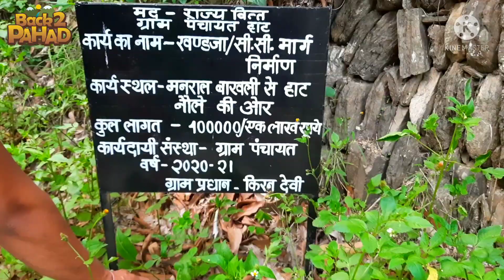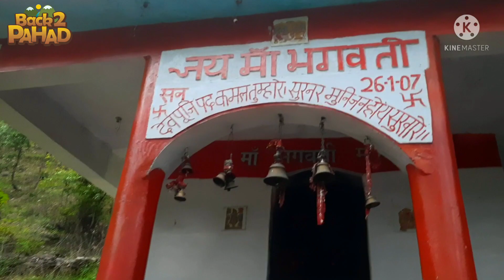Hat Gaon me Nola Maithan or Shivalaya ke darshan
Doston kya haal hai i hope aap sabhi thk hai apni family ke sath...or humare vlog aapko kaise lag rahen hai..jarur bateye. to doston is vlog me aap sabhi ko hat gaon ki sundar poranik jagah ke najare dekhne ko milenge. to humne purane nola or paranik shivalaya or maitha ke sunder sunder najare dekhen or kafi enjoy kiya or grampradhan ke dwara bahut badiya kaam kiya gaya hai gaon ke vikas ke liye...to bhaiyon humare vlog dekhten rahen or like comment or subscribe bhi jarur karen..